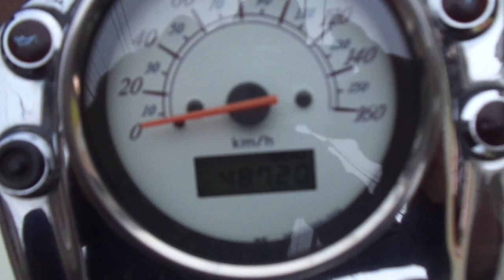シャドウ400 中古車 バイクショップ名:アットバイク